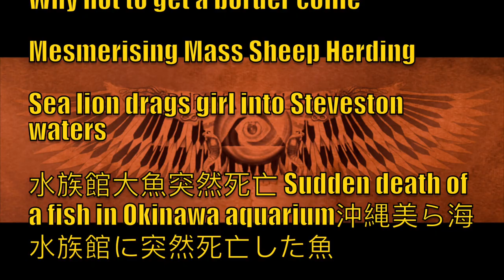MAN AND BEAST - PART 58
ALL CREDITS  Of VIDEO CLIPS & MUSIC LISTED BELOW...WITH LINKS*
Tracks: The Barbary Scott - 2. Land of Giants by Dhruva Aliman ~ Amazon Music - Spotify - Travel vids and music …Video Clips from the following, IN ORDER
As cabras são capazes de tudo! Tá ai a prova!  carimbaqueétop bodaybrazil
😂😂El firulais en el trabajo😂😂 👮👮Respeto y gloria para todas las unidades caninas que
A Very Cool Demonstration Of Owls’ Remarkable Flying Precision - Digg
A Tiger is seen chasing a bike in Muthanga Wildlife Safari in Wayanad in Kera...
Noah Sanders - Thought more people needed to see this!! Coolest thing you’ve ever seen. CREDS_ @Bautch
水族館大魚突然死亡 Sudden death of a fish in Okinawa aquarium沖縄美ら海水族館に突然死亡した魚
Part 2水族館大魚突然死亡 Sudden death of a fish in Okinawa aquarium沖縄美ら海水族館に突然死亡した魚
@oneoceandiving Juan Oliphant @juansharks @oceanramsey

Music End Credits: Slave and Rose by Dhruva Aliman